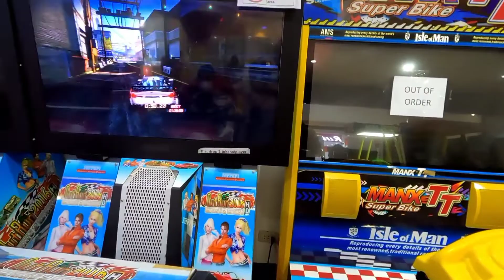PART 2/AT GAISANO GRAND BEFORE MY BIRTHDAY